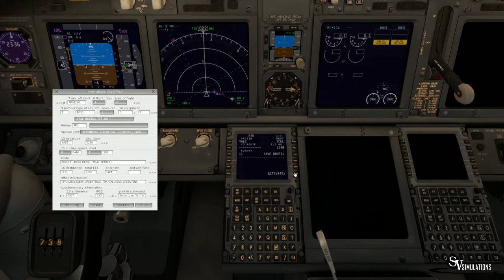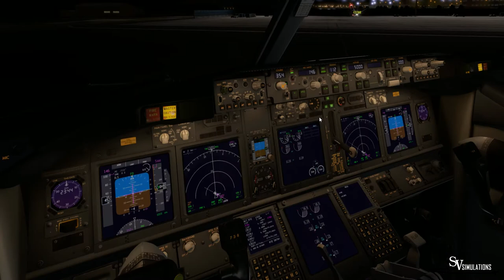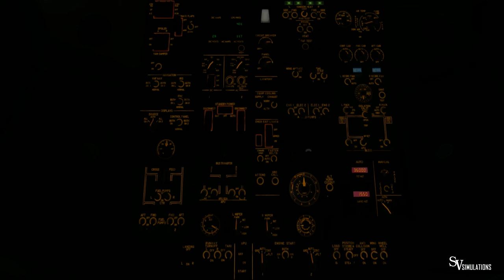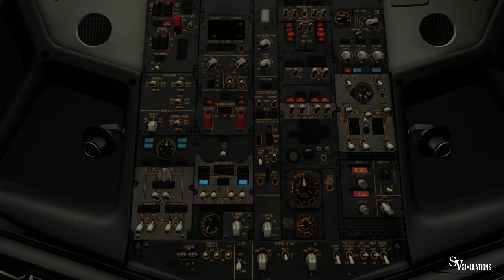X-Plane 11 | B738 | Buenos Aires SAEZ - Santiago SCEL | ARG1290 | IVAO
Español/ Bienvenidos! En este video les traigo un vuelo con el material Boeing 737-800  en un vuelo desde Buenos Aires SAEZ hasta Santiago SCEL.
English/ Welcome! In this video I bring you a  Boeing 737-800 in a flight between Buenos Aires SAEZ and  Santiago SCEL.

Addons:
X-Plane 11.11
X-Ivap
Carenado B200 King Air
Ixeg 737-300
Toliss A319
JarDesing A320
JarDesing A330
FF 767
Just Flight Cessna 152